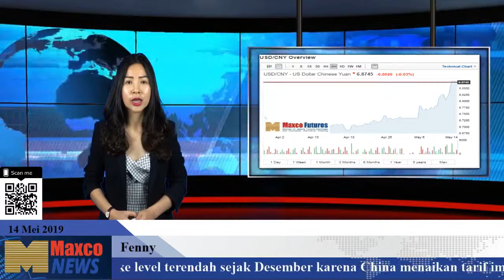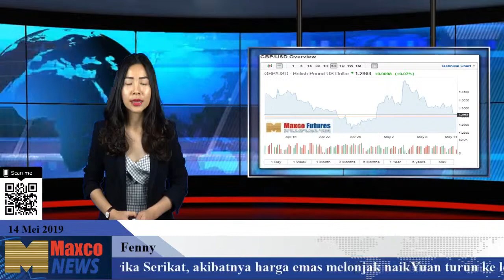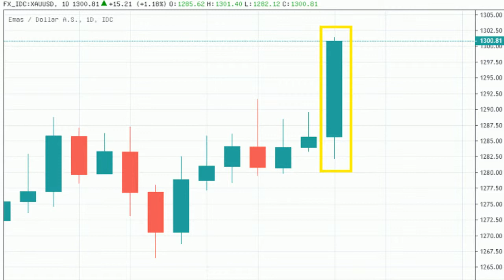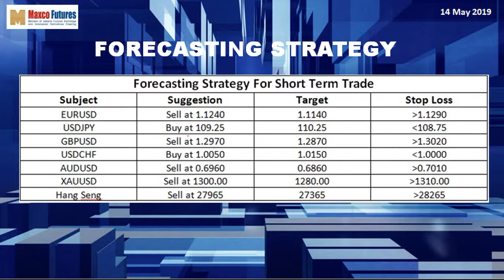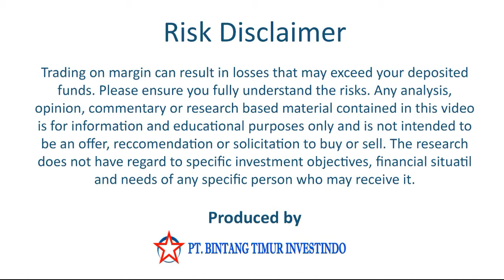Berita Dolar & Emas 14/05/19